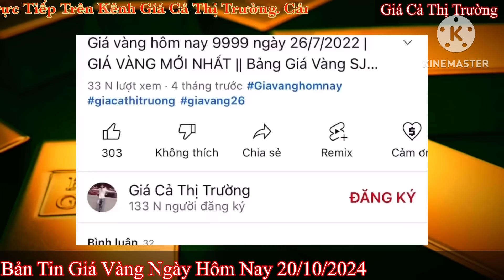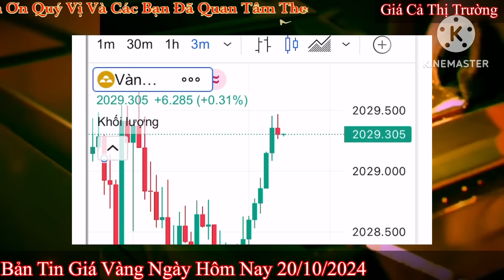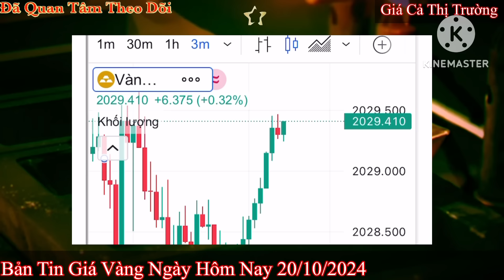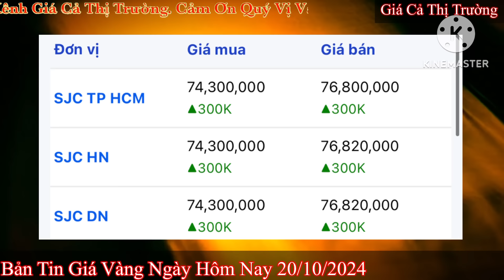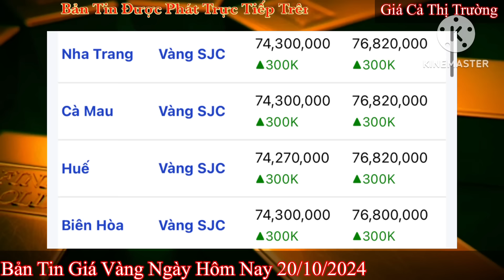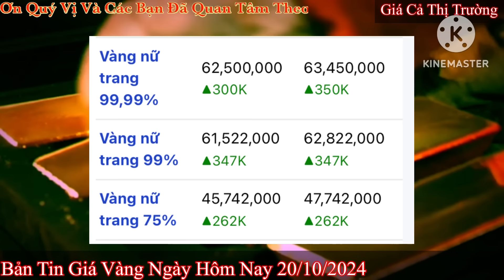Giá vàng hôm nay 9999 ngày 20/1/2024 | GIÁ VÀNG MỚI NHẤT || Xem bảng giá vàng SJC 9999 24K 18K 10K